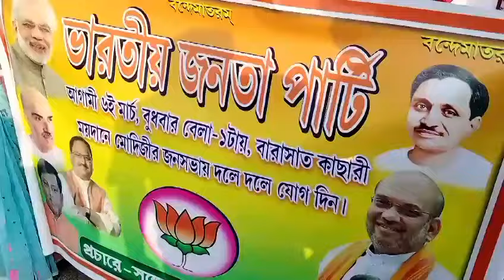সন্দেশখালি থেকে প্রতিবাদী মহিলারাও আসছেন শ্রী নরেন্দ্র মোদী জীর NariShaktiVandana অনুষ্ঠানে।